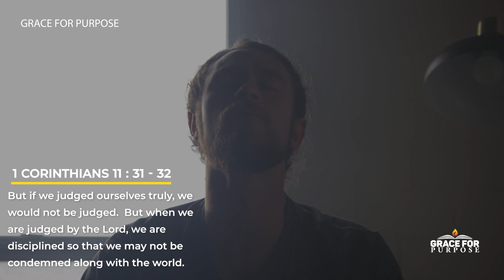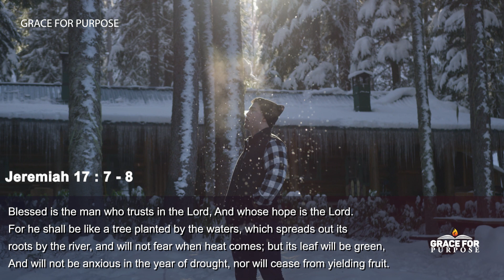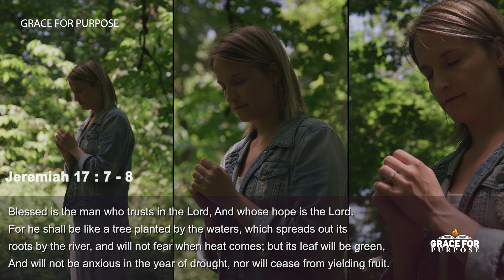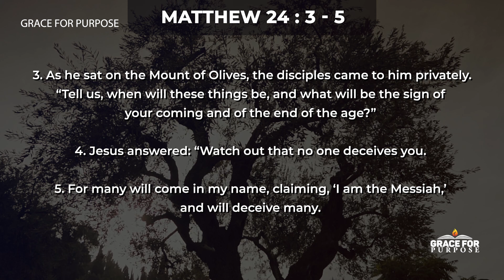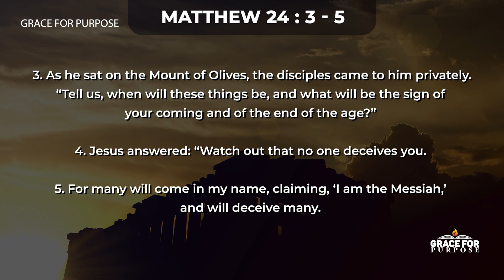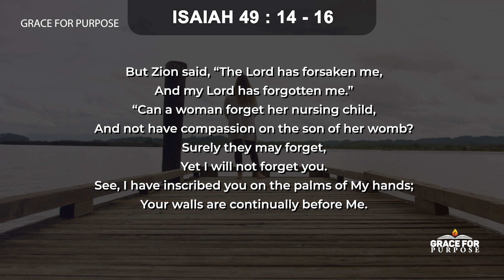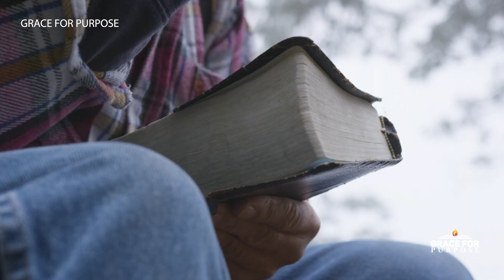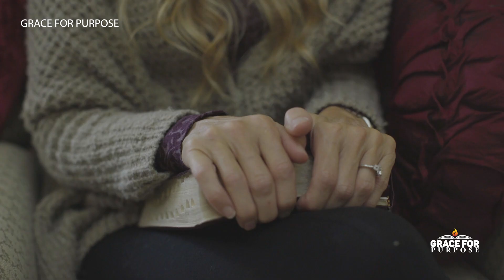Start Your Day With God | Morning Motivation | Place God First Over Everything!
Begin each and every day inspired by this powerful video

Christian Motivation